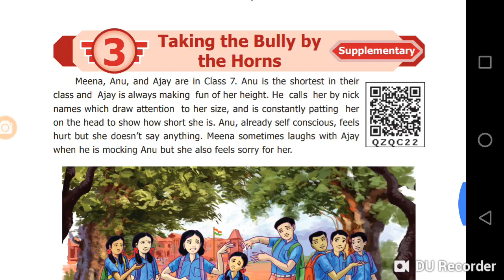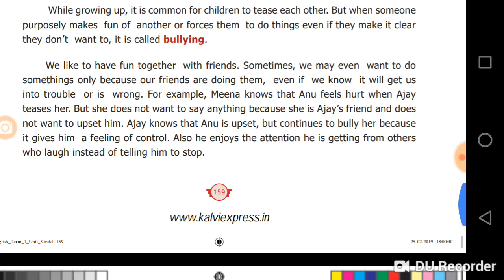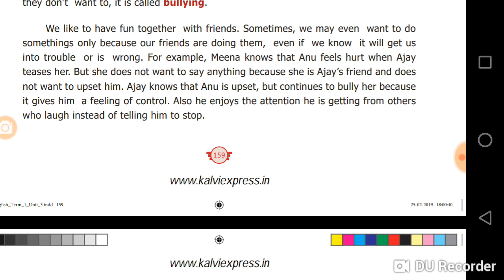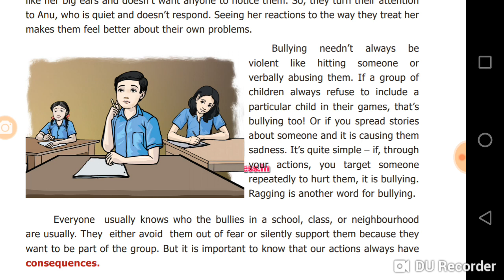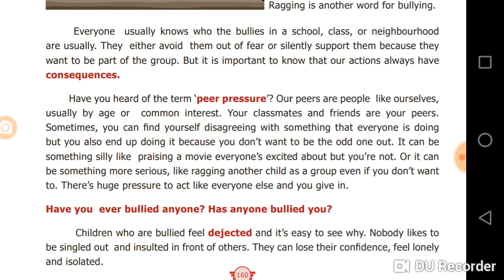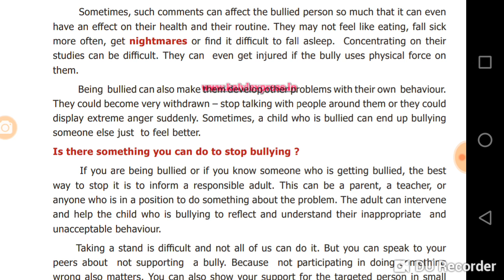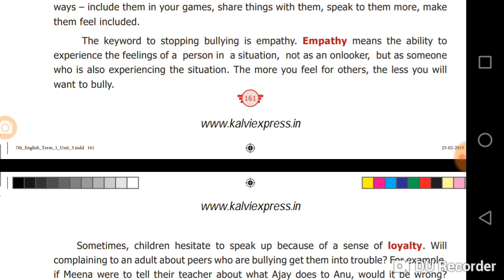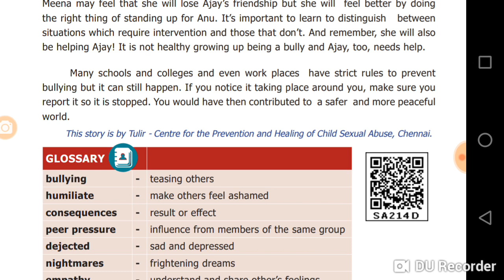Taking the bully by the horns. 7th term 1 new book English. Unit 3. Supplementary.